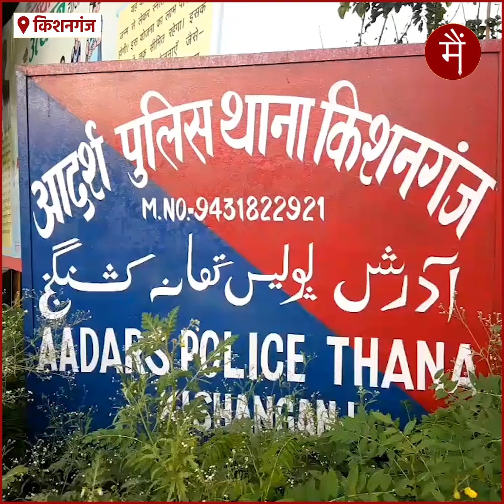किशनगंज: एक एकड़ जमीन के विवाद में कर दी चचेरे भाई की हत्या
किशनगंज: एक एकड़ जमीन के विवाद में कर दी चचेरे भाई की हत्या, टाउन थाना क्षेत्र के बेलवा मदारी टोला का मामला। ग्रामीणों ने पीड़ित के इंसाफ के लिए सड़क पर आगज़नी कर जमकर किया हंगामा।